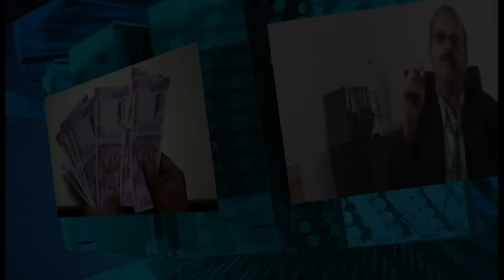ఇక ముందు లొయర్ కోర్టుల్లో జడ్జీల నియామకం ఎలా జరుగుతుందోంతెలుసా